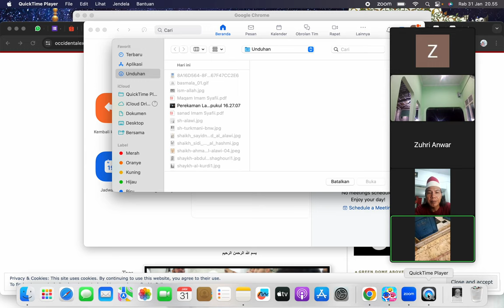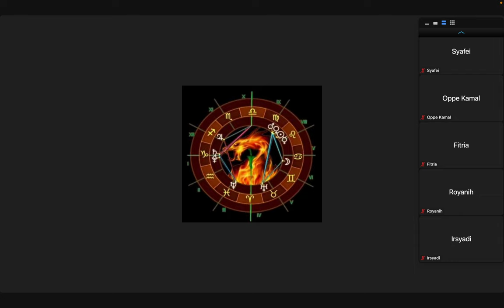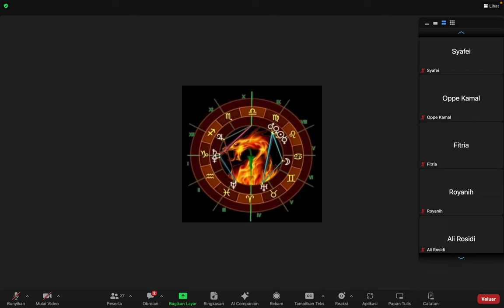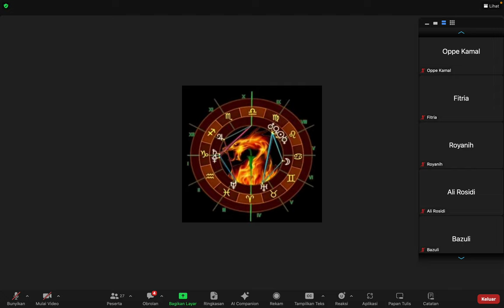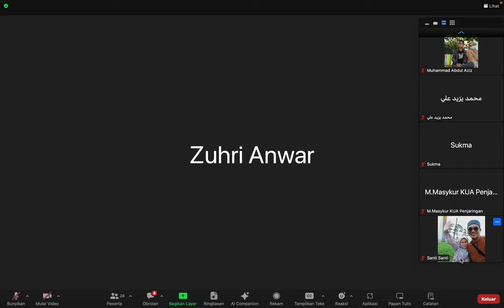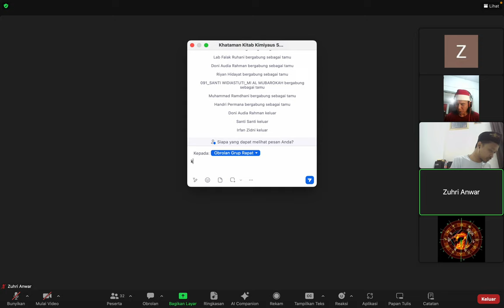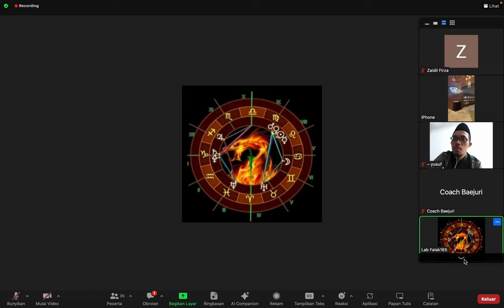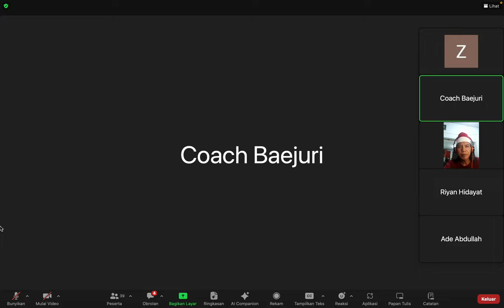Live Zoom Khataman Kitab Kimiyaus Sa'adah di Maqbaroh Imam Syafi'i qs & yekh Zakariya Al-Anshari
Topik: Khataman Kitab Kimiyaus Sa'adah dengan Kyai @irfanzidni3855 @sinaurasa38 @SinauRasa165 @alhikamjakarta7313
Waktu: 31 Jan 2024 Pukul: 20:00 WIB
Perekaman Layar 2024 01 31 pukul 20 55 49